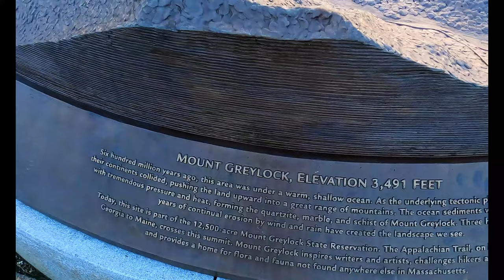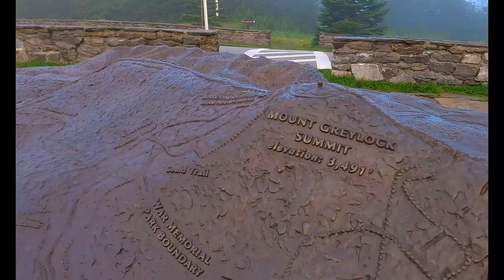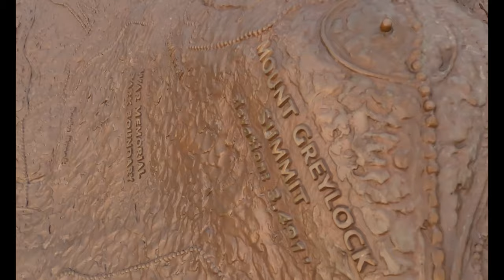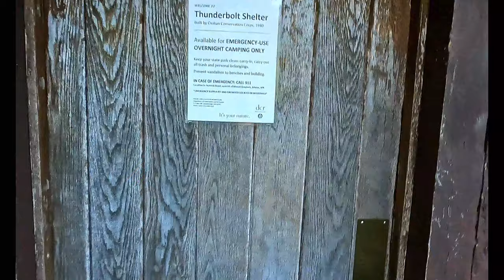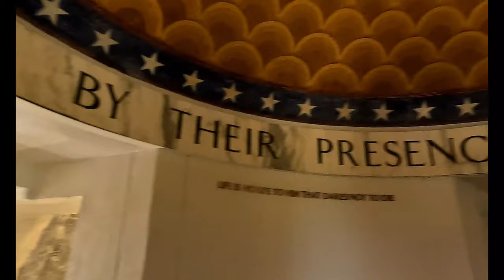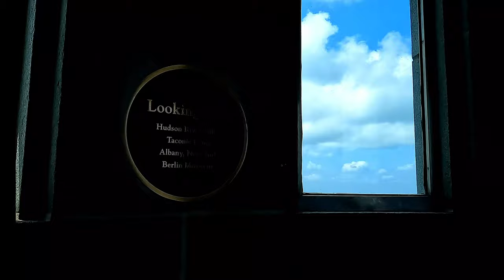Tallest Peak in Massachusetts: Mount Greylock Summit 30-July-2023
Tallest Peak in Massachusetts at 3,491 feet in elevation with scenic byway
Mount Greylock State Reservation, Adams, MA